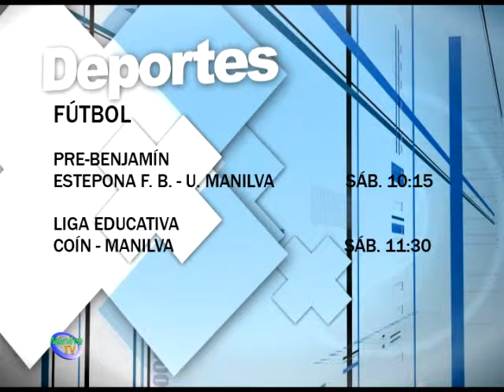AGENDA DEPORTIVA DEL FIN DE SEMANA.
La U. Manilva C. F. recibe al segundo de la liga, el C. D. Mijas, este sábado a partir de las cuatro y media de la tarde. Los manilveños, que volvieron a caer a los puestos de descenso, necesitan sumar para volver a

salir de esa situación. Enfrente estará el perseguidor del Malaka, que viene de meterle ocho al Archidona. Los locales, que recuperan jugadores para este partido, no se lo pondrán nada fácil a este complicado rival.

FÚTBOL

PRE-BENJAMÍN

ESTEPONA F. B. - U. MANILVA SÁB. 10:15

LIGA EDUCATIVA

COÍN - MANILVA SÁB. 11:30

BENJAMÍN

ESTEPONA F. B. - U. MANILVA B SÁB. 12:00

U. MANILVA A - FUENGIROLA BOL SÁB. 14:45

INFANTIL

U. MANILVA - LAS CHAPAS SÁB. 18:45

ALEVÍN

ESTEPONA F. B. - U. MANILVA B SÁB. 13:00

RONDA U. D. - U. MANILVA A DOM. 11:00

JUVENIL

U. MANILVA - LAS LAGUNAS DOM. 12:00

CADETE

ATL. MARBELLÍ - U. MANILVA DOM. 13:00

En fútbol sala, el Manilva está dispuesto a romper con su mala racha de resultados este sábado en el pabellón de Las Viñas. Los manilveños reciben al Fuengirola, penúltimo en la tabla, por lo que tienen ante sí una buena oportunidad para sumar de nuevo los tres puntos, tras cinco derrotas consecutivas. Para este partido, que se jugará mañana a las cinco, Sancho recupera a Diego Benítez en portería.

BALONCESTO

INFANTIL FEM.

MANILVA - SAN PEDRO SÁB. 9:45

JUNIOR

CLÍNICAS RINCÓN - MANILVA SÁB. 11:30

PRE-MINIBASKET

ASUNCIÓN - MANILVA SÁB. 13:30

JUNIOR FEM.

MARISTAS - MANILVA SÁB. 17:00

CADETE

ÁLORA - MANILVA SÁB. 17:30

PRE-INFANTIL

C. B. MARBELLA - MANILVA DOM. 10:00

INFANTIL

MANILVA - EL PALO DOM. 13:30

MINIBASKET

MANILVA - ESTEPONA DOM. 17:15

BALONMANO

LIGA EDUCATIVA (ALE- INF)

ESTEPONA - MANILVA